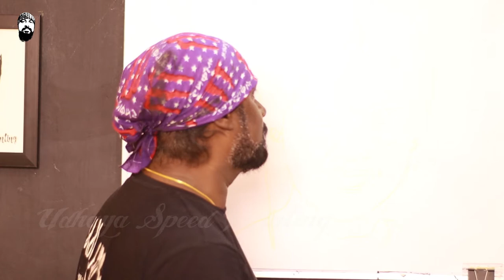How to Draw Meena Indian Film Actress - Udhaya Speed Painting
Meena is an Indian actress who predominantly works in the South Indian film industry. Meena debuted as a child artist in the Tamil film Nenjangal in 1982 and has later appeared in films produced by various regional industries. Meena has been a superstar for over three decades by pairing up with many big stars In South India.

She has acted in Tamil, Telugu, Malayalam, Kannada and several Hindi films. She is among the few actresses who have been successful in all the South Indian languages. She was one of the leading actresses of Tamil, Malayalam and Telugu cinema in the 90s. She has established herself as a great performer through the decades in the South Indian film industry. In addition to acting, Meena is also a playback singer, TV judge, and occasional dubbing artiste. She has won two Filmfare Awards South, four Tamil Nadu State Film Awards, two Nandi Award for Best Actress, and five Cinema Express Awards. In 1998 the government of Tamil Nadu honored her with the Kalaimamani Award for her contribution to arts and cinema.